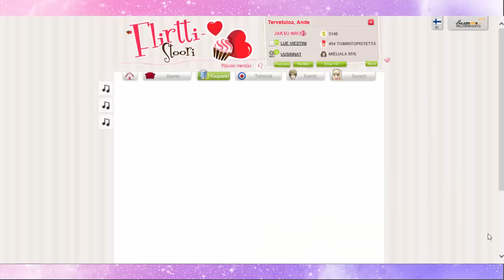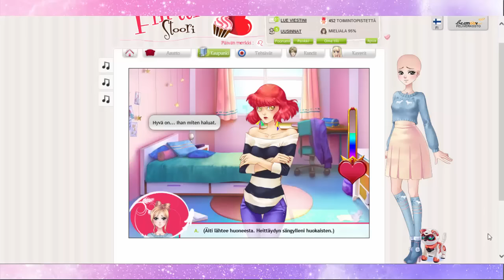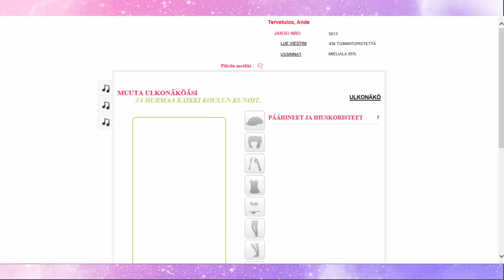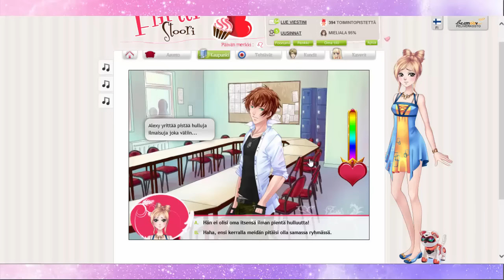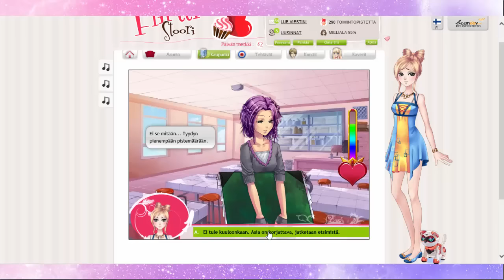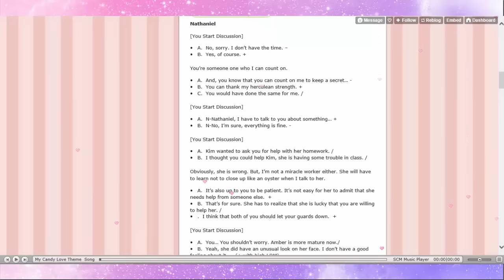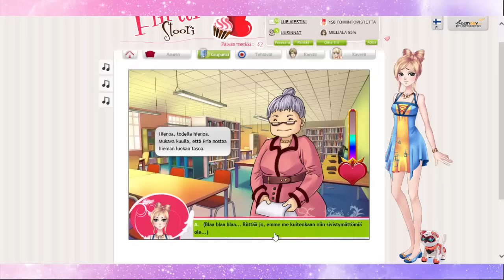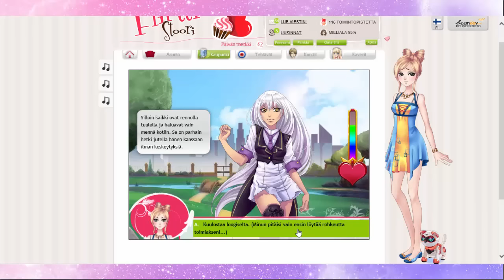Madre cockblockasi minut ｡･ﾟヾ(✦థ ｪ థ)ﾉ｡ﾟ･｡ - FlirttiStoori #52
Muista tilata ja tykätä jos haluat lisää!

Background pic: villianz.blogspot.fi/

(o.o)
(v  v)o

The Hell are we?

Ollaan Andrei (Ande) & Bogdan (Bogi).
Ollaan 18v kaksoset Mäntsälästä.
One is gay, one is not.
Kuvaamiseen käytetään Roxio Game Capture HD Pro'ta ja Camtasia Studiota.